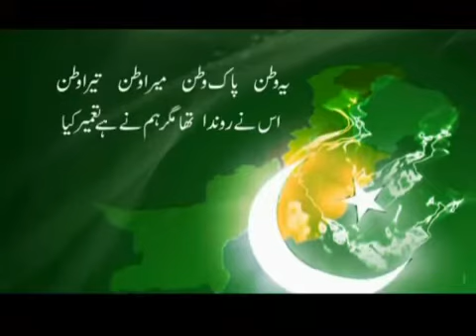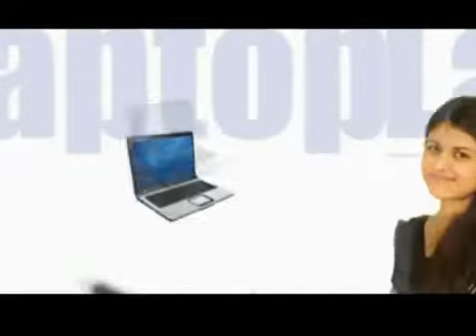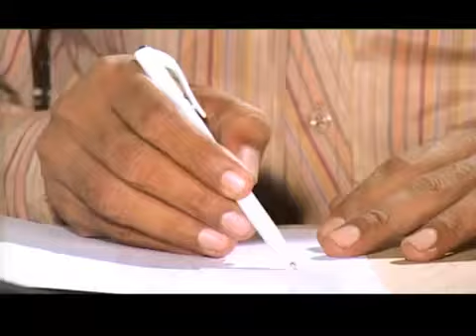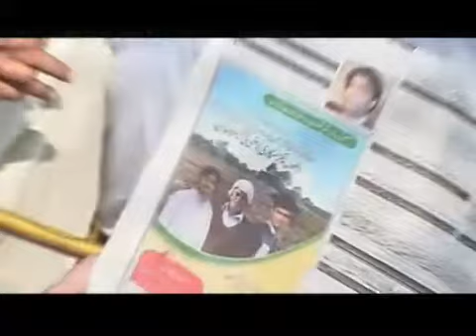PML N Delivering Perfection A documentary YouTube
PML N - Delivering